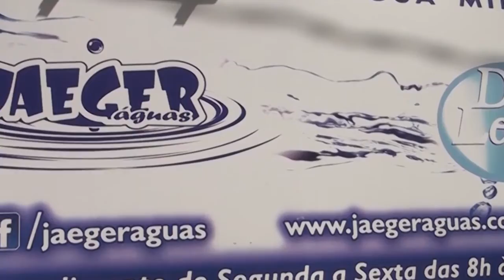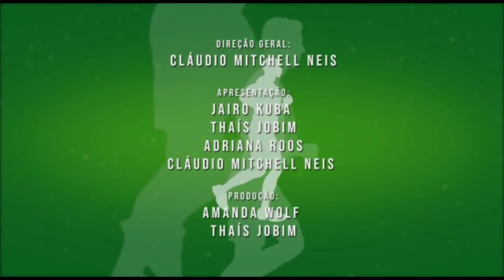Esporte na TV 31-08-2020